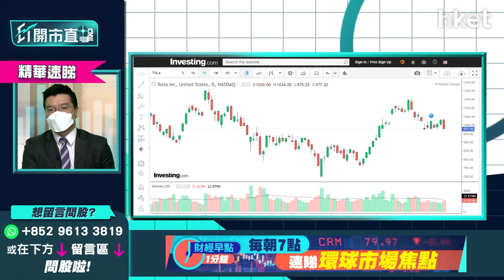【ET開市直擊】（精華）：Tesla（TSLA.US）首季度盈利升6倍 黃耀宗分析短綫追買策略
Tesla（TSLA.US）公布今年首季業績，單季盈利增長約6倍，季度收入187億6千萬美元勝預期，毛利率創32.9%新高。利達LW基金經理及合伙人黃耀宗（Andy）分析指，交付量增50%，以去年90萬架次計，只勉強達到華爾街分析員今年初訂下的全年目標。自其德國廠房開始營業，華爾街分析員已調升至140萬架次。

Andy指，Tesla愈來愈多州份有保險業務，長遠計或可作為搖錢樹項目。其電儲業務增長理想，但太陽能板塊業務下跌，短期更有交付量僅3日不足之隱憂。

Andy分析Tesla短期股價走勢，有貨者可繼續持有，無貨者宜突破1050美元橫行區才追買較安全，最近阻力位為1120美元，短綫支持位可定於930美元。

**重溫【ET開市直擊】美企陸續放榜  TESLA績後部署率先睇！**

Time Code
01：01 - 美股焦點及上日表現
01：47 - 美股及外圍市況+港股ADR表現
02：29 - 亞太股市早段市況速報
03：01 - Tesla（TSLA.US）單季盈利升約6倍  交付量增50%、平均價售亦上升
03：14 - Tesla（TSLA.US）季度收入187億6千萬美元勝預期   毛利率創32.9%新高
04：28 - Tesla（TSLA.US）受累疫情  內地交付量影響未明
05：30 - Tesla（TSLA.US）德國廠房營業   調升至140萬架次或仍不足
05：54 - Tesla（TSLA.US）愈來愈多州份有保險業務  太陽能板塊業務下跌  交付量僅3日有隱憂
08：45 - Tesla（TSLA.US）突破1050美元可追買   1120美元有阻力、930美元支持位
10：08 - 觀眾問股：Tesla（TSLA.US）業績前985美元買入，短綫可食糊？
13：23 - 美聯儲局公布褐皮書  經濟溫和擴張、通脹壓力未除
13：45 - 歐央行有機會7月加息   日圓下跌、日央行或出手干預
15；25 - 債券市場應已預示加息因素  未來一次加息0.75厘料可消化
16：25 - 企業及個人消費信貸結構有變    市場擔心美聯儲局政策太快現失誤
17：03 - 澳央行對加息透明度高     不明朗因素低澳幣上升明顯
18：17 - 日本著重出口產業  日圓貶值帶動股市資金流入不多
20：38 - 日圓蝕型圖已突破121  短期追沽不值博
21：55 - 港股上日市況速覽+北水盤路
23：01 - 人行降準力度不足   LPR減息落空令市場失望
25：10 - 市場擔心再減LPR令中美息差擴闊  投機盤或由人民幣轉移至美金
26：30 - 市場料再放水空間不多   GDP零售數據現隱憂
27：31 - 中資科網股跟中國零售數據脗口  或博五一長假期提升零售數字
28：16 - 招行（03968）換行長股價有隱憂  量度目標或下見40多元
31：22 - 中資股缺乏利好消息不宜碰？    香港高息股較可博
32：48 - 新秀麗（01910）或可跟外圍炒　　美航空、旅遊股蠢蠢欲動
34：01 - 港股開市初段市況速報
35：48 - ET個股推介：長建（01038）
41：13 - 觀眾問股：Netflix（NFLX.US）跌過龍？已玩完？  拉低增長股期望
46：55 - 觀眾問股：迪士尼（DIS.US）股價受累   基數較低、家庭客較Netflix（NFLX.US）多
47：52 - 迪士尼（DIS.US）有樂園業務較多元化   將來宜控制觀眾付費
49：05 - 觀眾問股：Rivian（RIVN.US）生產綫有問題   蔚來（09866）成本上漲短綫不吸引
51：09 - 觀眾問股：比亞迪（01211）可受惠Tesla（TSLA.US）業績好？   短綫有機會見240元？
53：41 - 觀眾問股：今日放鬆防疫措施  可留意收租股？   領展(00823）、新鴻基地產（00016）點睇？
56：10 - 觀眾問股：GX中國電車（02845）168元買入400股點減磅？
58：13 - 觀眾問股：電視廣播（00511）比Netflix（NFLX.US）更擔心？
59：11 - 觀眾問股：點睇芯片短缺問題？  Apple（AAPL.US）、聯想（00992）有多大影響？
01：03：10 - HP有股神光環可跟紅頂白？
01：03：42 - Invesco Solar ETF（TAN）太陽能中長綫仍可看好？
01：04：50 - 港股開市早段市況速報
00：05：01 - 消息股速報：騰訊（00700）、阿里巴巴（09988）、京東（03690）
01：05：30 - 財經日誌提提你